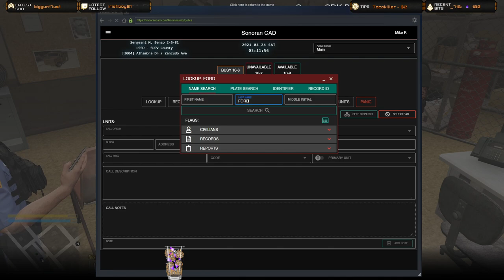Airplane seized at airfield - Wanted Suspect - GTA 5 FiveM Multiplayer SLRP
Wanted suspect for First Degree Murder being intercepted at Sandy Shores Airfield. Full tact gear with AR-15 rifles.